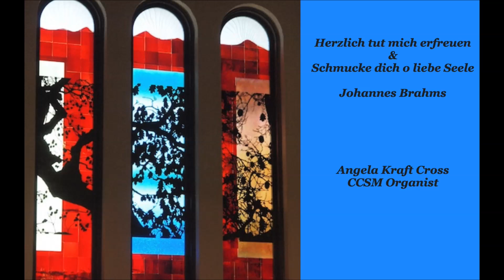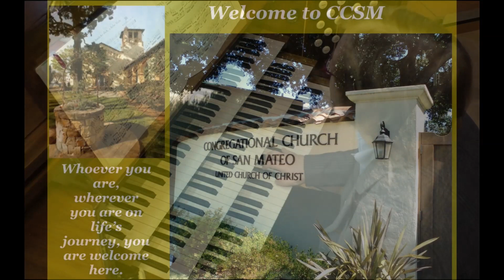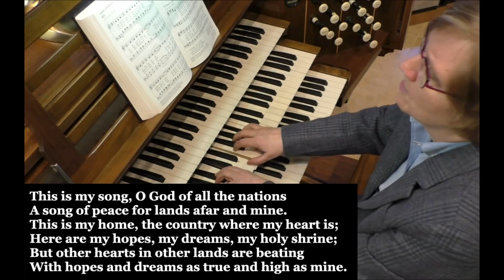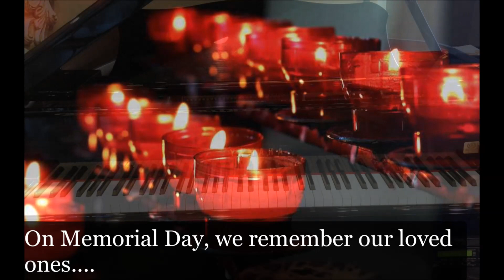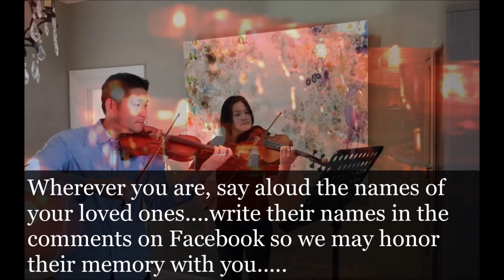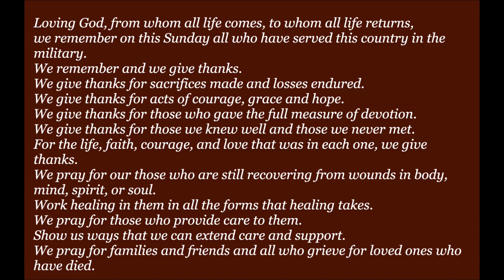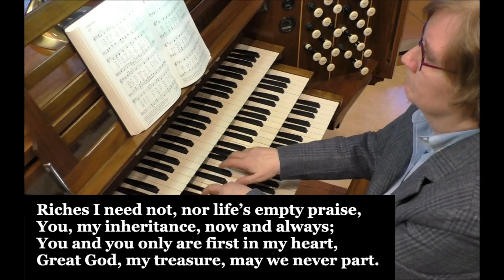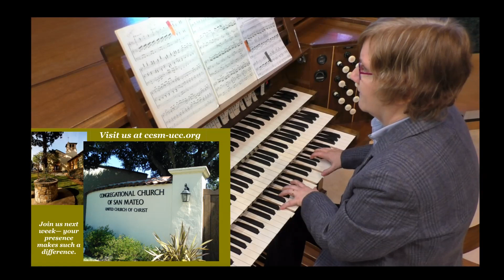May 24th, 2020 - Memorial Day - CCSM Online Service - "Shelter in Remembrance"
I'm looking forward to joining you in our online worship!

The theme is Sheltering-in-Remembrance and at one point in the service, you will be invited to lift up names of your loved ones who have passed on.

You'll hear Chris and Maddy Yeh on an instrumental duet, a beautiful Memorial Day prayer, and a sermon from Penny on "Letting Go."